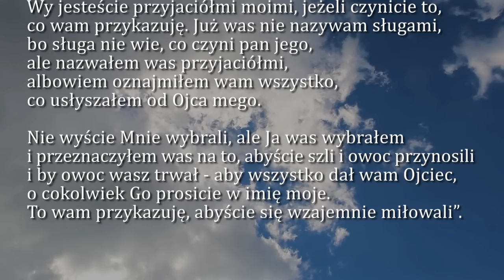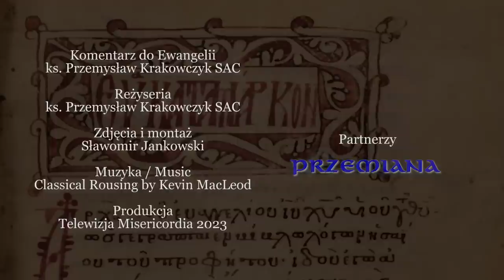Dobra Nowina na dziś | 12 maja - Piątek, V tyg. Wielkanocnego